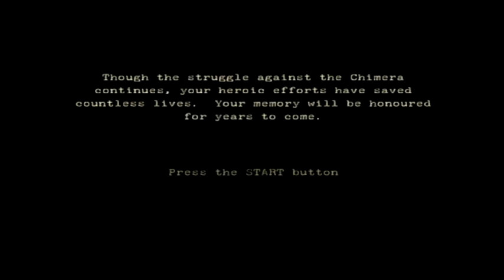Resistance: Fall of Man Walkthrough Episode 14 [PS3 - No Commentary]